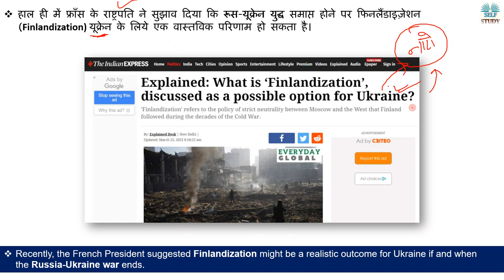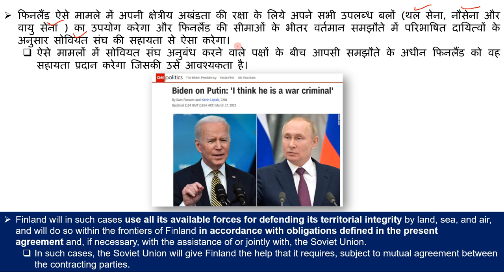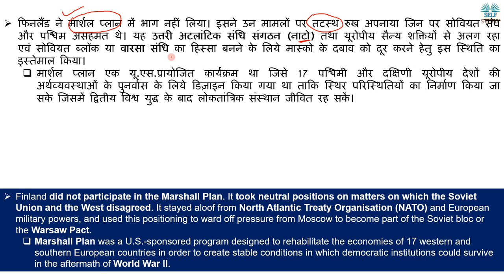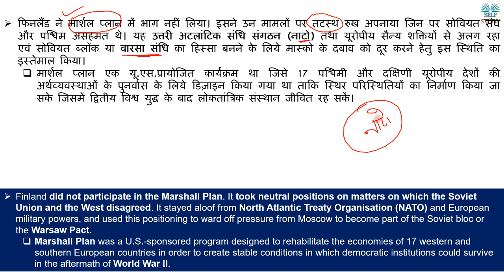फिनलैंडाइज़ेशन क्या है | What is Finlandization ? Explained by Ajay Kalera | Russia - Ukraine War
Recently, the French President suggested Finlandization might be a realistic outcome for Ukraine if and when the Russia-Ukraine war ends.
हाल ही में फ्राँस के राष्ट्रपति ने सुझाव दिया कि रूस-यूक्रेन युद्ध समाप्त होने पर फिनलैंडाइज़ेशन (Finlandization) यूक्रेन के लिये एक वास्तविक परिणाम हो सकता है।

What is Finlandization Explained in Hindi
North Atlantic Treaty Organisation (NATO) Explained in Hindi
Ukraine Russia War Update in Hindi
What is Warsaw Pact Explained in Hindi
What is Marshall Plan Explained in Hindi